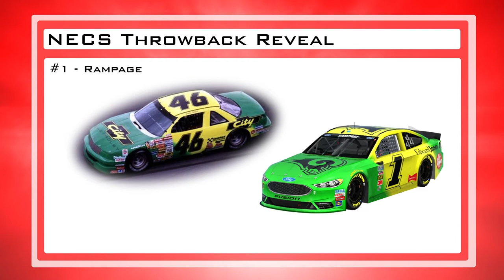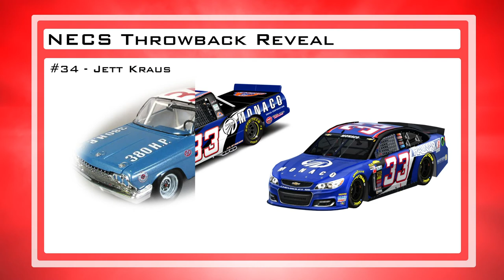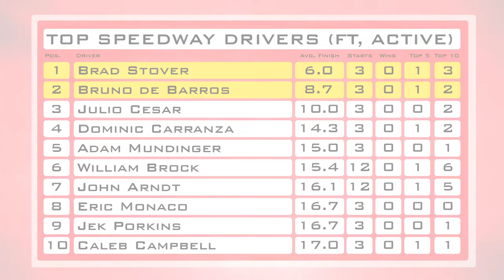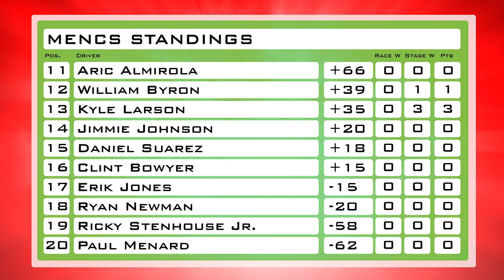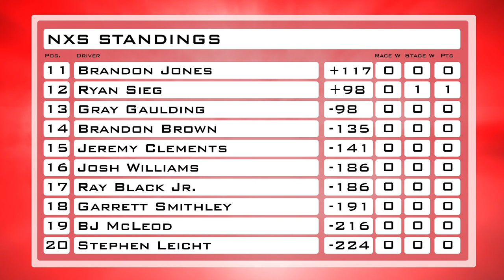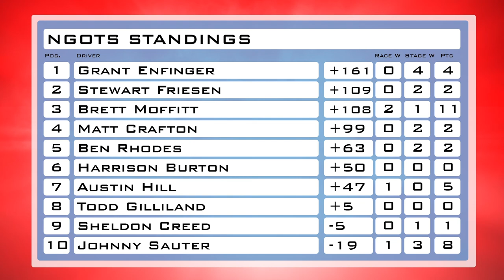NFRN The Drive - Episode 20 (Mirage/Mayville Highlights, Throwback Unveils, NASCAR Season Recap)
Your place for NFRN, NASCAR, and motorsport news.